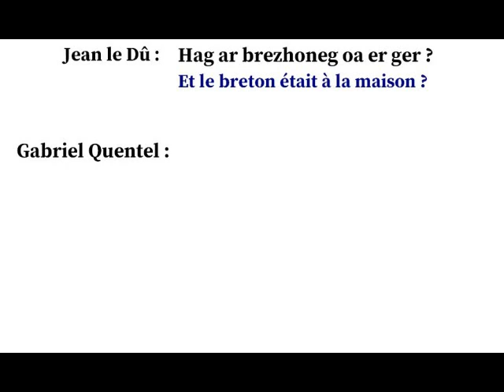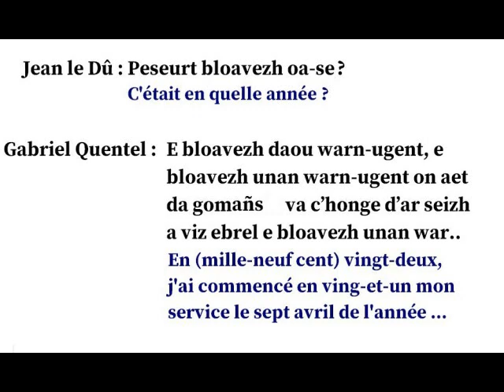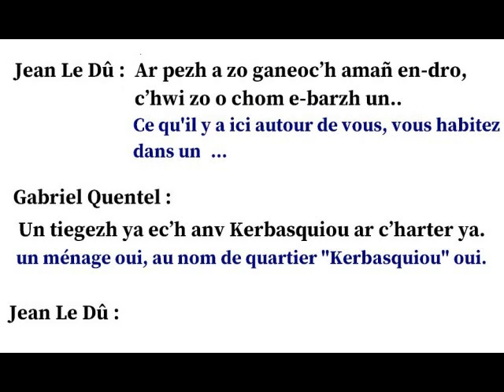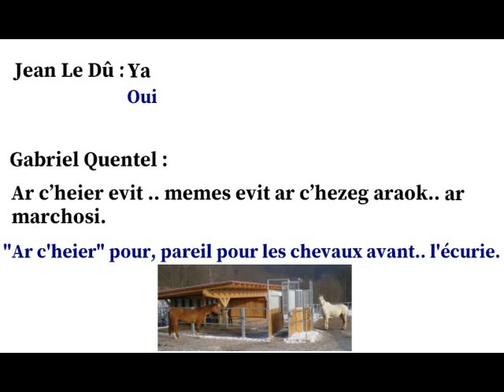Brezhoneg - Conversation en langue bretonne (Guipavas / Leon) N°6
En espérant que les possibles fautes d'orthographes seront minimes, ha mersi Jean-Baptiste B. evit da sikour/ merci à Jean-Baptiste B. pour ton aide :).